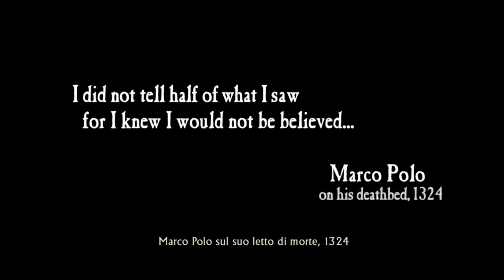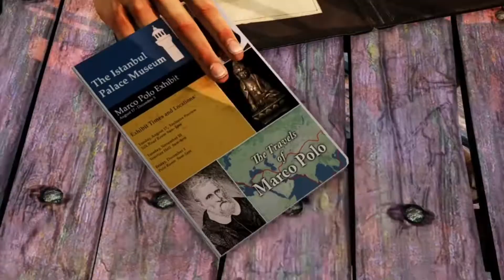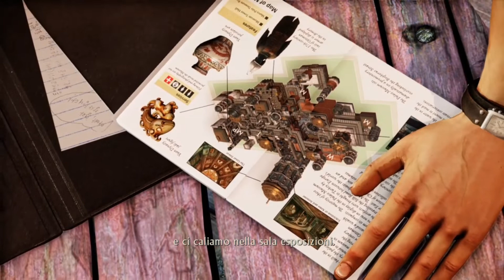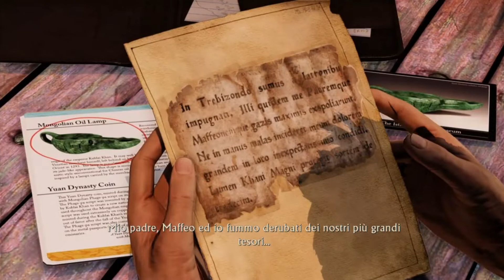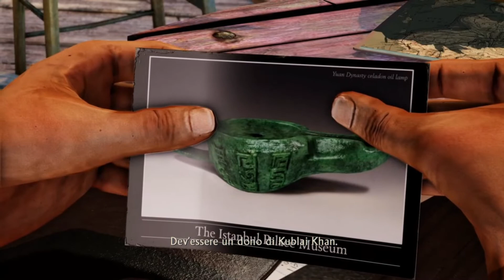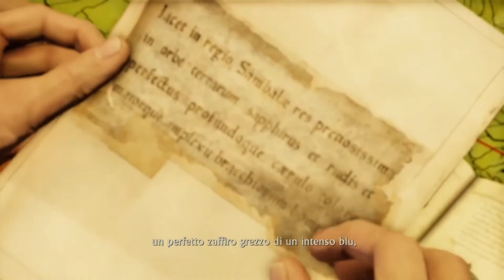Uncharted 2 Among Thieves - Parte 1